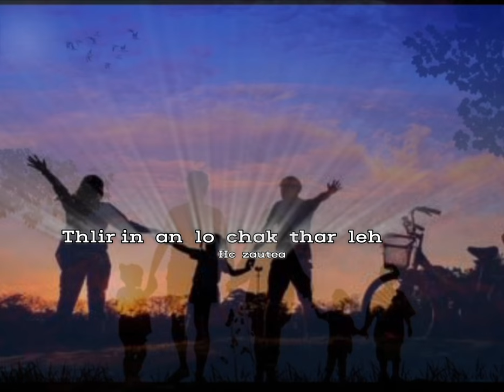Mizo Status Thar || Kristian chhungkua